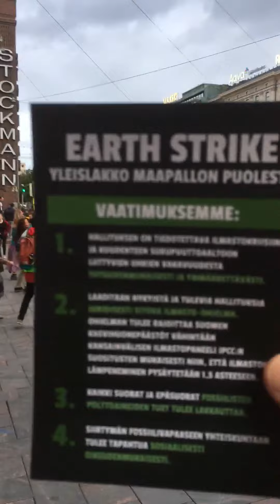Klimatanz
Klimatanz in Helsinki am Freitag, 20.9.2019